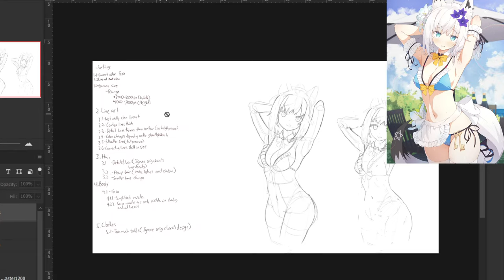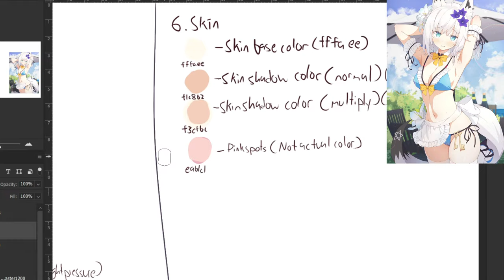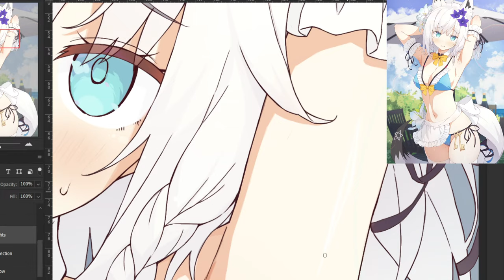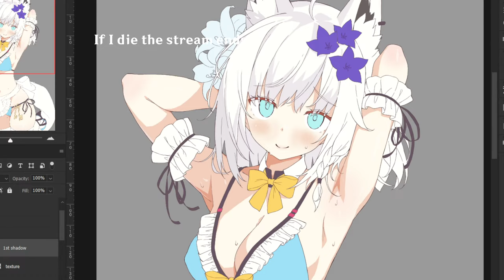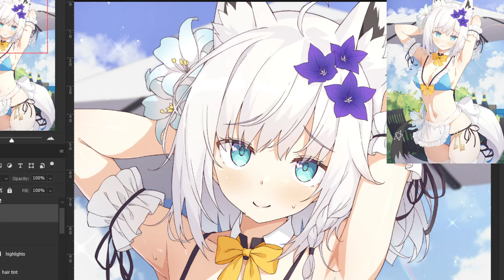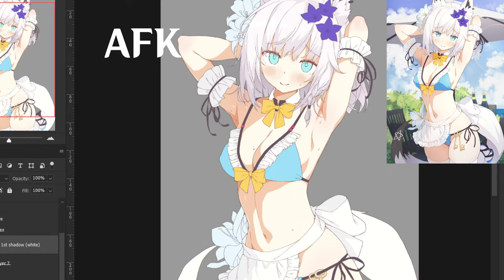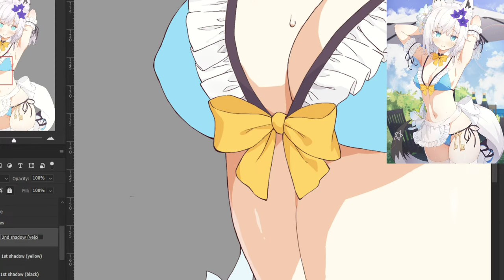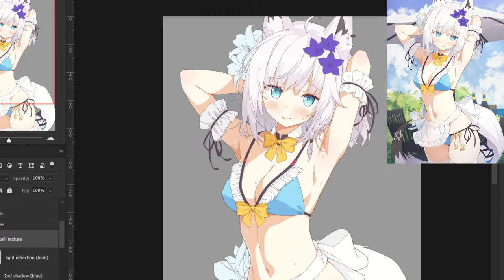[🔴LIVE] 04/06/24 Style studying Part 2 (Ogipote, DOKA, sy4)